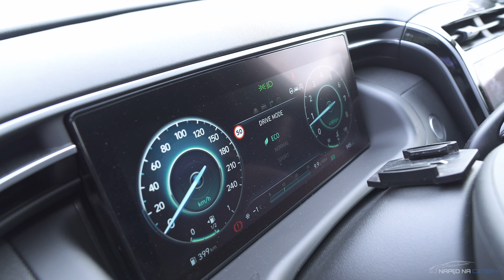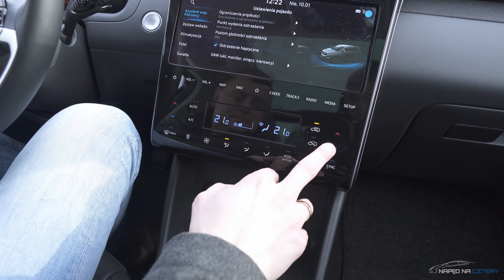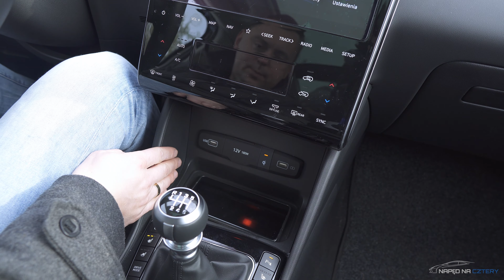Hyundai Tucson 2021 TEST PL (1.6 T-GDI 150 KM PLATINUM)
Dzisiaj TEST i JAZDA także w terenie. Oglądajcie! A Was czym zaskoczył Hyundai Tucson IV generacji?

Hyundai Tucson 2021 1.6 T-GDI 150KM PLATINUM test pl

Powstrzymując się od tradycyjnych metod rysowania i szkicowania, projektanci Hyundaia opracowali całkowicie nowe futurystyczne elementy projektu Tucson za pomocą algorytmów geometrycznych opracowanych przy użyciu najnowocześniejszej technologii cyfrowej. Ten proces, znany jako „dynamika parametryczna”, wykorzystuje linie, twarze, kąty i kształty utworzone na podstawie danych cyfrowych, aby stworzyć bezprecedensową, odważną estetykę projektu. W rezultacie w projekcie SUV-a pojawiają się wyraźne geometryczne wzory znane jako „klejnoty parametryczne”, nadające mu progresywny charakter.

Najbardziej wyraziste przedstawienie tych parametrycznych klejnotów znajduje się na przedniej kratce pojazdu, gdzie parametryczne ukryte światła dają mocne pierwsze wrażenie. Gdy światła są wyłączone, przód pojazdu jest pokryty ciemnymi, geometrycznymi wzorami, bez rozróżnienia między nim a charakterystycznymi diodowymi światłami do jazdy dziennej (DRL), które są płynnie zintegrowane z kratką. Dzięki najnowocześniejszej technologii oświetlenia pół-lustra, po włączeniu świateł dziennych ciemny chrom na kratce zmienia się w klejnoty, nadając przyciągający wzrok element do eleganckiego wyglądu.

Klejnoty parametryczne są również ważnym elementem wystroju z boku pojazdu. Rzeźbione powierzchnie tworzą uderzający kontrast między elegancką sylwetką a męskim klinem, sugerując ruch do przodu, nawet gdy stoisz nieruchomo. Napięte, atletyczne kształty płynnie łączą się z kanciastymi nadkolami, gdzie felgi aluminiowe zapewniają mocną i dynamiczną sylwetkę. Sportową wrażliwość Tucsona podkreśla chromowana linia akcentowa o parabolicznym kształcie z krawędziami, która zaczyna się od lusterek bocznych, a kończy na słupku C. Z boku zaokrąglone drzwi są uzupełnione ostrą i odważną linią boczną, która harmonizuje z solidnym i wytrzymałym wyglądem dynamicznych i kątowanych nadkoli.

Szybkie szukanie:
0:31 - Wygląd zewnętrzny
0:54 - Komora silnika
1:25 - Pomysłowe drzwi
1:39 - Linie boczne
2:00 - Tył samochodu / Światła
2:31 - Bagażnik
3:35 - Dach panoramiczny - funkcje
4:03 - zawieszenie/ prześwit - jazda w terenie
4:25 - Wnętrze samochodu
5:13 - Deska rozdzielcza
5:30 - Tryby jazdy
5:57 - Funkcje
6:15 - Kokpit
6:59 - Android Auto & Apple Carplay
7:05 - Indukcyjne ładowanie
7:15 - Podgrzewanie i wentylowanie foteli
7:30 - Kamera 360
7:56 - Dopracowany podłokietnik
8:35 - System SOS
8:39 - Siedzenia tylnie
9:31 - Ultradźwiękowe czujniki tylnej kanapy
9:43 - Sterowanie szybami z poziomu pilota
           10:12 - WRAŻENIA Z JAZDY!
10:40 - Przyspieszenie
10:59 - Wykończenie deski rozdzielczej
           11:40 NAJLEPSZE UJECIA! :)

💲 Hyundai Tucson cena od: 99 900zł
💲 Cena Testowanego Modelu to  152 110 zł

Dziękujemy salonowi Hyundai Korea Motors Kraków Jasnogórska za użyczenie samochodu w celu jego sprawdzenia i przetestowania.

📌 Dzięki za oglądanie testów na kanale Napęd Na Cztery!